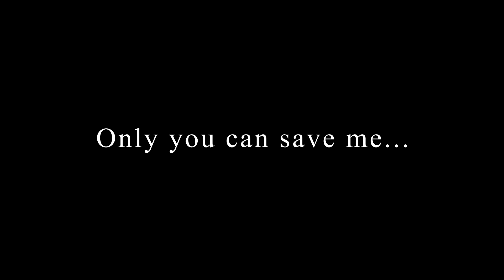LAST LABYRINTH VR Trailer (2019) PS4 / PC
LAST LABYRINTH Trailer (2019) PS4 / PC